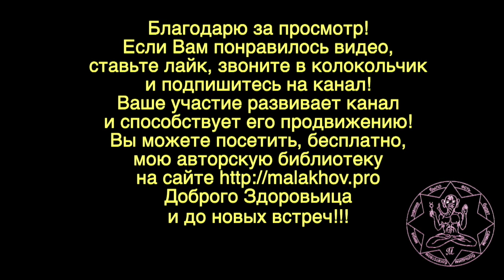ГИРЕВОЙ СПОРТ. КРЫМ. Малахов. 19_12.